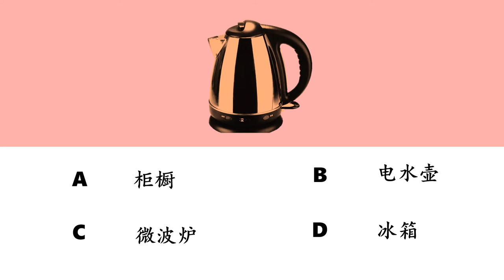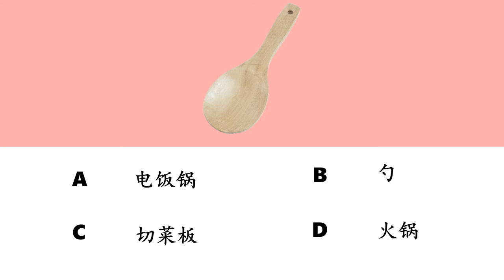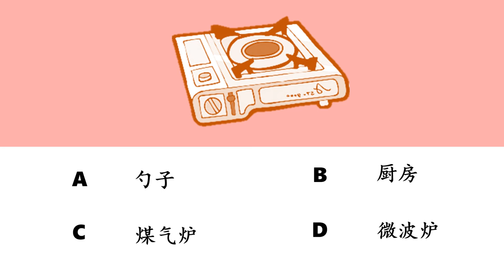厨房 2Chinese Quiz แบบทดสอบคำศัพท์ภาษาจีน "蔬菜" EP. 02 | Chinese MaLi